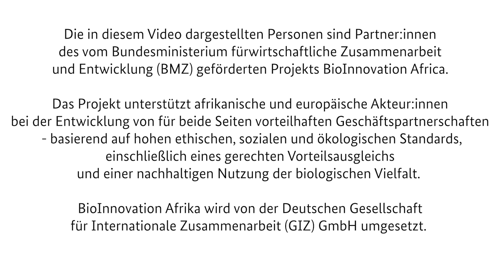Biodiversity Benefits – lokale Gemeinschaften und Naturschutz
Die biologische Vielfalt ist die Quelle für traditionelle Anwendungen und industrielle Innovationen. Dieser Film zeigt in zwei Teilen, wie gerechte, auf biologischer Vielfalt basierende Wertschöpfungsketten zum Schutz und nachhaltigen Nutzung beitragen können, und zwar durch den verantwortungsvollen Umgang indigener Völker und lokaler Gemeinschaften (IPLC) sowie die Umsetzung des Nagoya-Protokolls über den gerechten Vorteilsausgleich (Access and Benefit-Sharing, ABS). Gleichzeitig ermöglichen biodiversitätsbasierte Wertschöpfungsketten durch die Weiterverarbeitung von Rohstoffen eine höhere Wertschöpfung für die Gemeinschaften und schaffen Beschäftigung und Einkommen im ländlichen Raum. Insbesondere Frauen können wirtschaftlich und sozial davon profitieren.

Weltweit steigt die Nachfrage nach naturbasierten Produkten aus der Kosmetik-, „Superfood“-, Pharma- und Duftstoffindustrie, die zunehmend auf natürliche Inhaltsstoffe setzt. Vor den Endprodukten stehen intensive Forschung und Entwicklung. Die Akteure entlang der Wertschöpfungskette müssen hierfür zusammenarbeiten und biologische Ressourcen, Wissen und Vorteile gemeinsam nutzen.

Das BMZ unterstützt den Mechanismus für den gerechten Vorteilsausgleich (Access and Benefit-Sharing, ABS) im Rahmen des UN-Übereinkommens über die biologische Vielfalt und fördert über das Vorhaben BioInnovation Afrika ABS-konforme biodiversitätsbasierte Wertschöpfungsketten, um den Naturschutz, lokale Gemeinschaften und eine nachhaltige Produktentwicklung zu fördern.